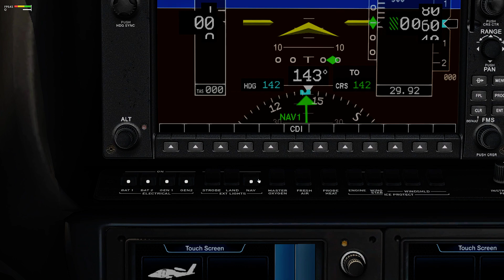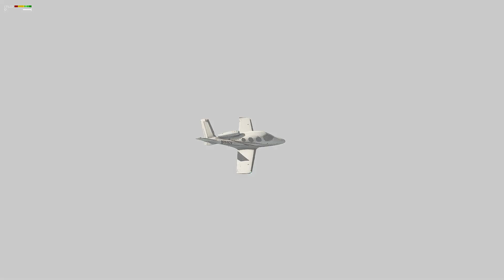X-PLANE 11 XBR RKSS 2.0.2